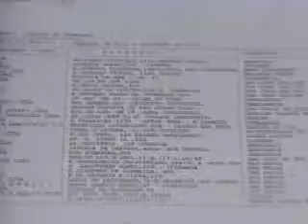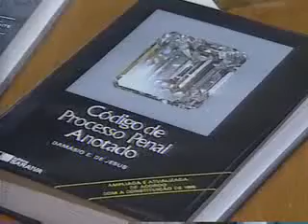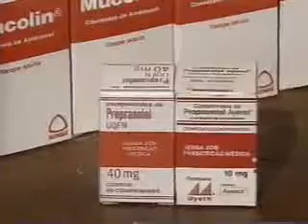Jornal Nacional - 1991 (parte 01)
Primeiro bloco do Jornal Nacional de 1991 com Cid Moreira e William Bonner (que substituiu o Sérgio Chapelin naquele dia).

Créditos do vídeo a JorjãoVideoBR